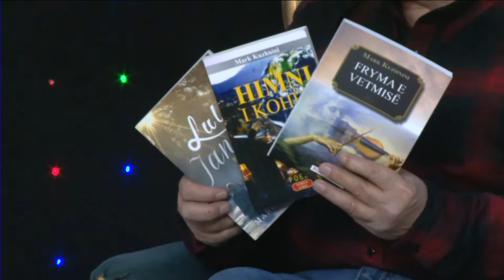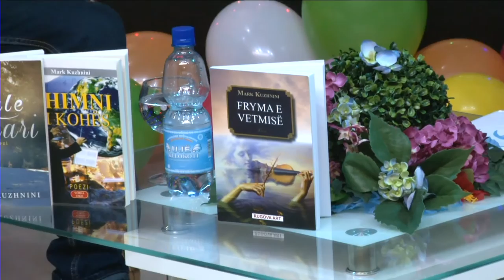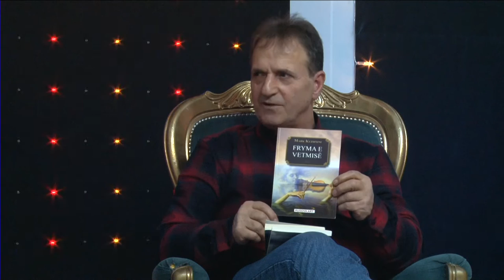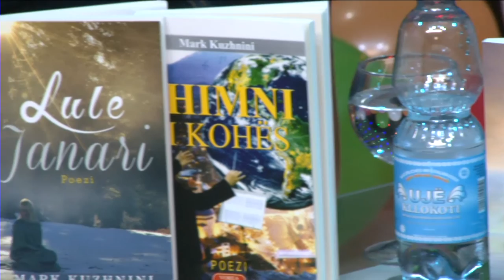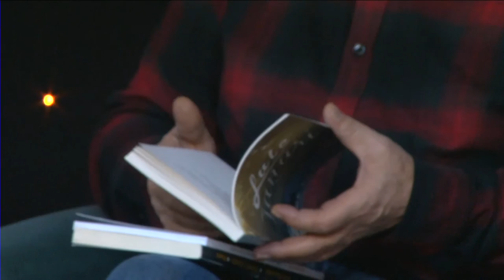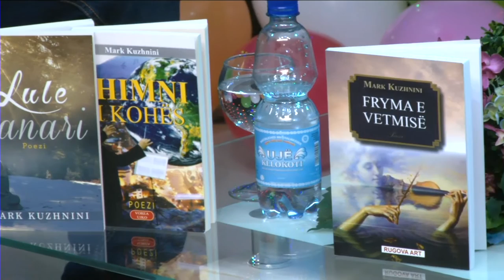Emision Kulturor - Mark Kuzhnini